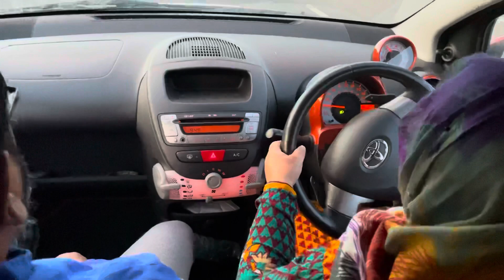ভয় কে জয় করে সময়ের কাজ সময়ে সময়ে করুন//Rita Nasrin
সময়ের এক ফোঁড় অসময়ের দশ ফোঁড়।
জিবন থেকে নেওয়া  একটি অভিজ্ঞতা শেয়ার করলাম! সবাই চেষ্টা করবেন কাজকে প্রাধান্য দিয়ে সময়ের মধ্যে শেষ করতে ! পুরো ভিডিওটা দেখে লাইক, কমেন্টস, ফলো , সাবস্কাইব করার অনুরোধ রইলো!